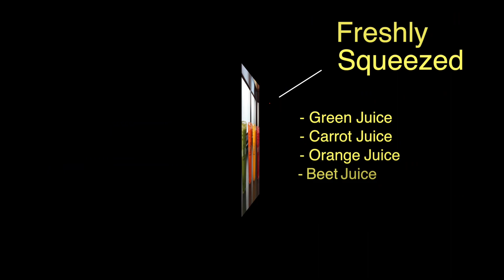YUM YUM DONUTS v1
Yum Yum Donuts
Yum Yum makes a better donut, also provides fresh and healthy foods. Open 24 Hours a day, 7 days a week.